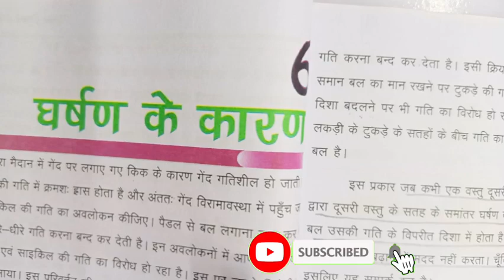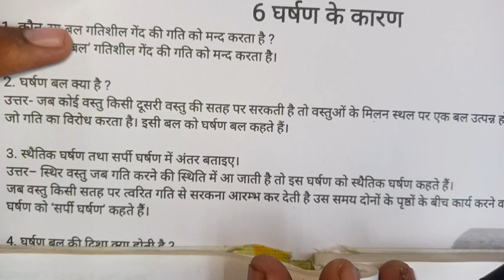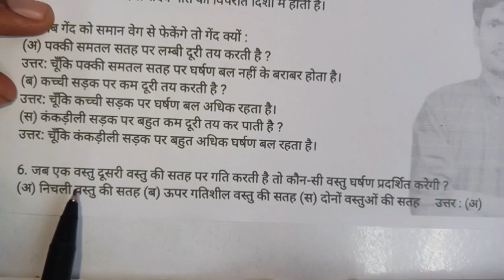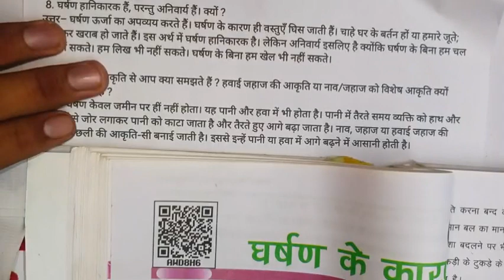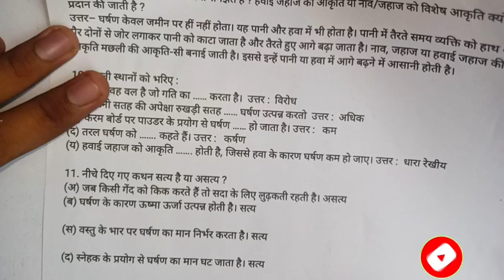घर्षण के कारण। class 8th ncert science Bihar board chapter 6 question answer। gharshan ke karan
घर्षण के कारण। class 8th ncert science Bihar board chapter 6 question answer। gharshan ke karan question answer by Dev sir